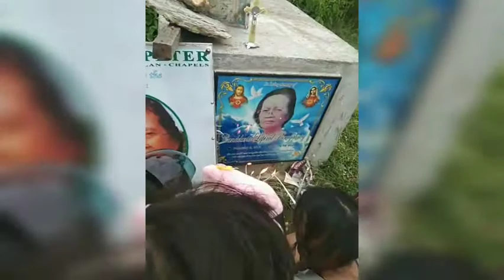Merry Christmas 2020 with Panugalinog Family